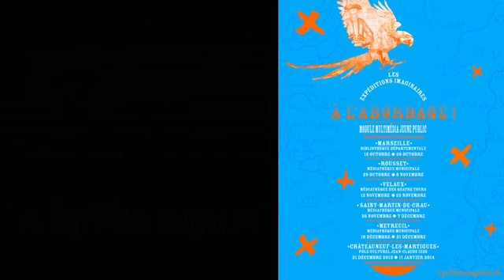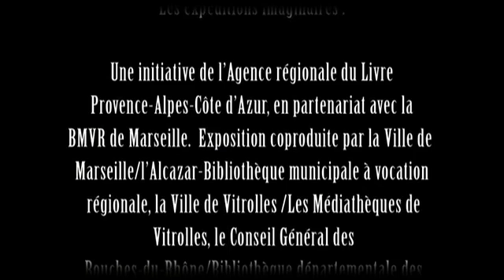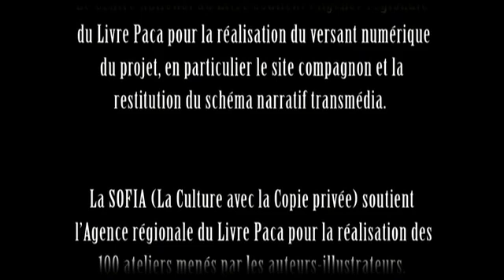Les Expéditions imaginaires "A l'Abordage"